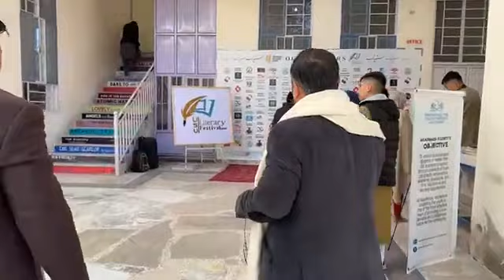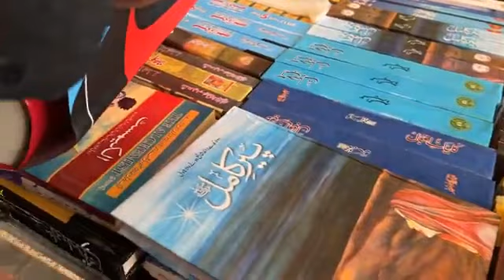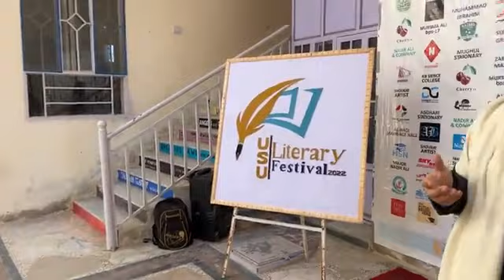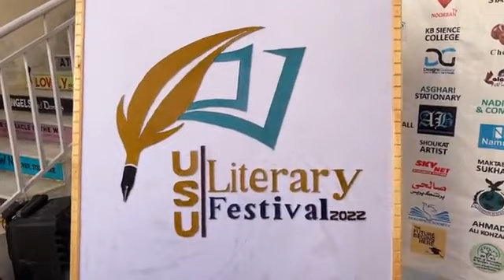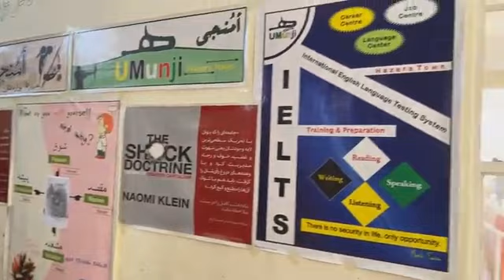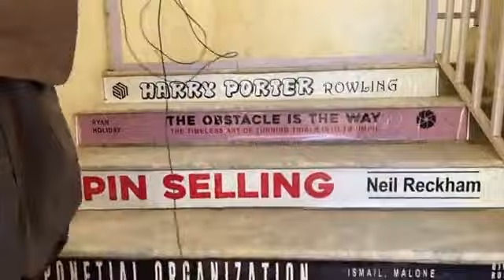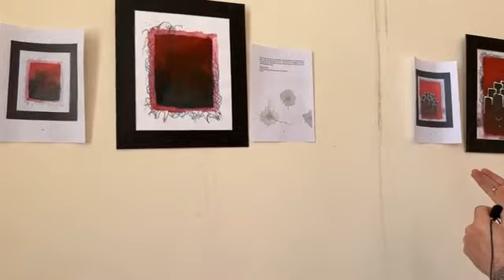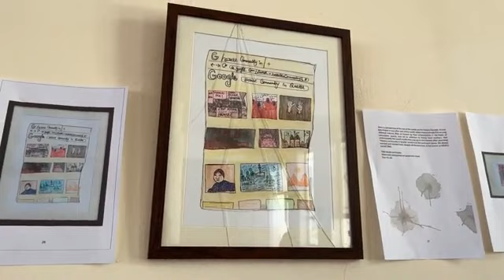LITERARY FESTIVAL 2022 | Hazara Town | Hazaragi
LITERARY FESTIVAL 2022 | Hazara Town | Day 1 | Hazaragi

Organized By | University Student Union

Cameraman & Editor | Muhammad Essa Kazemi, Muhammad Hussain Chagar | 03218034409 | NOORBAN PRODUCTIONS